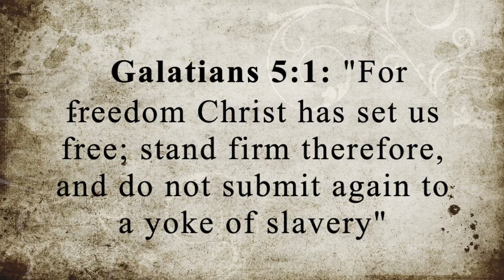Sunday School Episode 1: Freedom From a Christian Perspective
We hear about freedom all the time, but what does it mean from the Christian perspective and what does the Bible have to say about it? We explore that on the inaugural episode of Sunday School!

Like my SundaySchool graphic or channel banners? My sister designed them and she takes commissions! Visit her site if interested